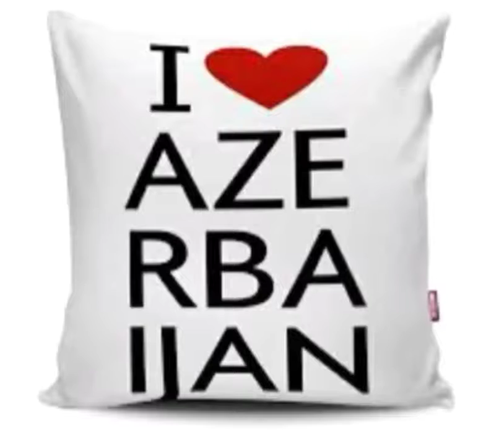BAKIM MƏNİM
БАКУ BAKI